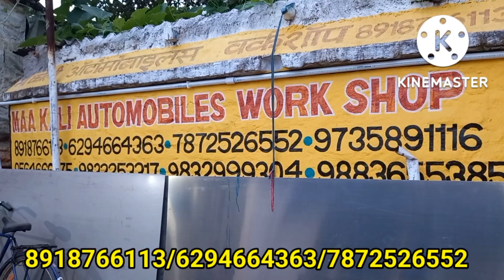अरिजिनल अर डुप्लीकेट रौस्टार पहचानिए